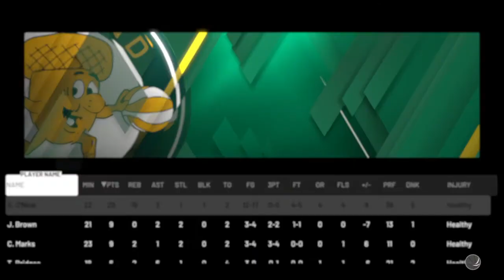NBA 2K20 Quarantine league season 5 - Playoffs vs AC Game 4